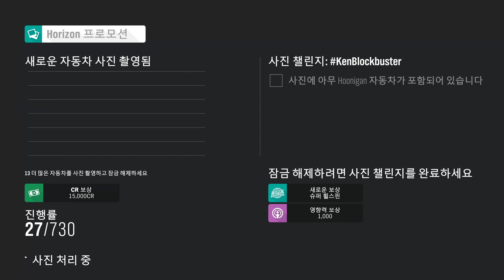포르자 호라이즌 4 - 2018년식 애스턴 마틴 밴티지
이게임은 모든 이벤트를 모든 차로 다 돌 수 있습니다. 이게 호라이즌2 부터 이래왔는데 전 이걸 좀 안좋아했습니다. 그 이벤트만의 고유한 매력이 사라지는거같은 느낌이었음. 근데그래도 타고싶은차 아무거나 골라서 탈수있다는건 장점이겠죠. 웃길정도로 멋있게 생긴 애스턴 마틴이 하나 있어서 달려봤습니다. 이거 엉덩이가 어디서 많이 본 라인인데...

이겜 재밌긴재밌습니다. 재밌긴 재밌음. 근데 이게 호라이즌1 에서 느꼈던 재미냐 하고 누가 묻는다면 절대로 아니올시다 라고당당하게 말씀드릴수있습니다. 그냥 레이싱게임으로서 재밌는거고 포르자 호라이즌 4 라서 재밌다 까지는 이해하겠는데 포르자 호라이즌 시리즈만의 재미가 있다, 라고 말하기에는 호라이즌은 1하고 234 가 완전히 선이 그어져 있습니다.

그리고 이겜은 이벤트 하려고 차 바꾸면 그 차 그대로 강제로 바뀌어서 자유주행으로 돌아가는게 좀 거슬렸습니다. 1편은 '갈아타시겠습니까?' 하고 물어봤었는데... 한글로 물어봤었는데...

※ 포르자 호라이즌 (Forza Horizon) 시리즈 플레이 영상 재생목록